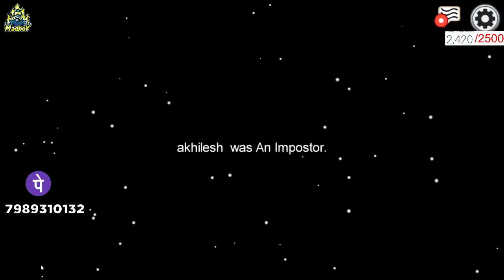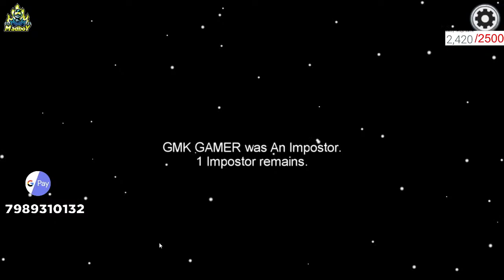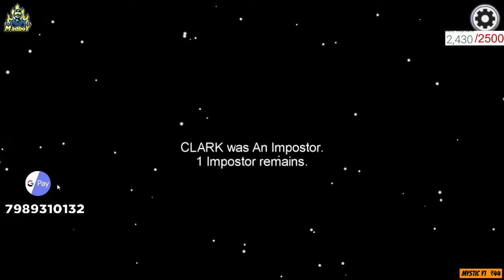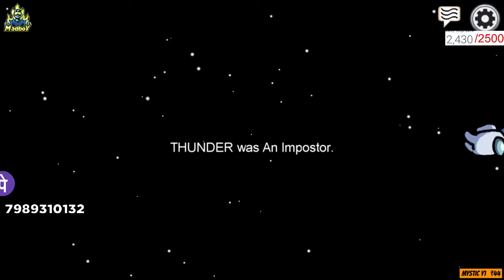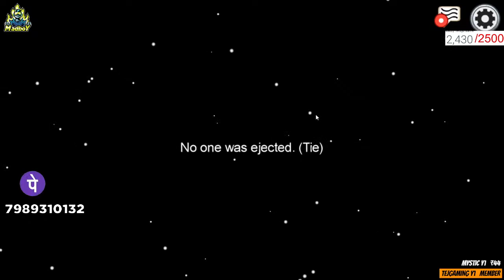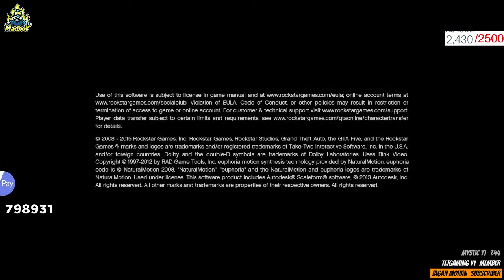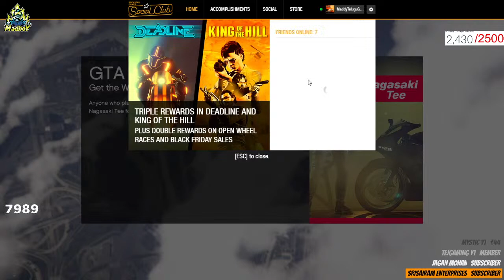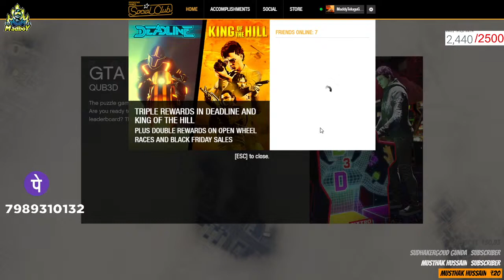Gta 5 Online | Gta 5 Live Maddy Telugu live stream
Gta 5 Online | Gta 5 | Gta 5 Live Maddy Telugu live stream

►Respect Moderators.

My Pc configuration:
CPU : AMD Ryzen 3 2200G (APU)
GPU : Galax  Geforce GTX 1650 Super
RAM : 8GB
Monitor : Asus VP228H
Headset : Red Gear Cosmo 7.1 Gaming headset
Mouse : Ant Esports (World Of Warships Edition)
Keyboard : Ant Esports (World Of Warships Edition)

audio commands:
!ainda
!aipai
!ammababoi
!chaduvu
!entra
!fans
!fasak
!fish
!gap
!hyd
!job
!kapadu
!mood
!office
!ohbhai
!padava
!pelli
!pogaru
!quarter
!raju
!scope
!sense
!silent
!six
!style
!thagudham
!vachadu
!villain

.Most important thing is do not forget to turn on the bell icon and keep it to all to get all the live stream and video notifications.